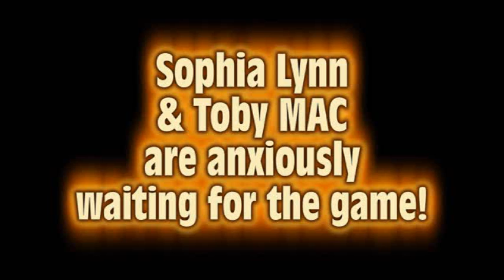Toby MAC & Sophia Lynn Anxious to "Roast The Ravens" 1-18-09"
Pittsburgh Steelers vs. Baltimore Ravens at Heinz Field, Pittsburgh, PA starring Toby MAC & Sophia Lynn